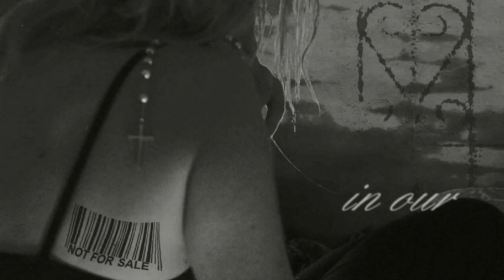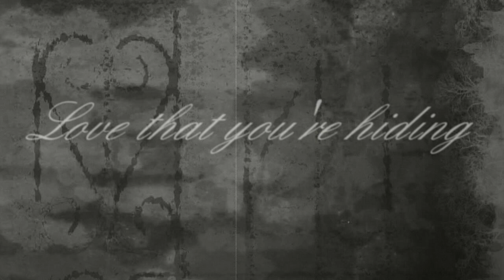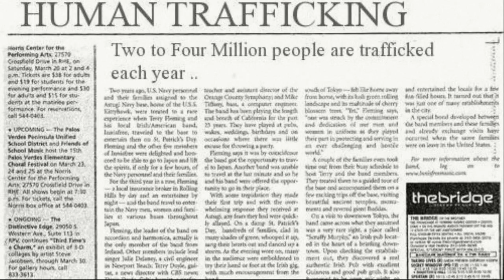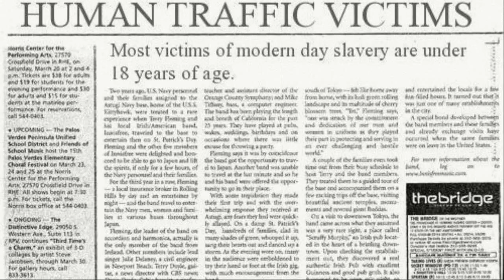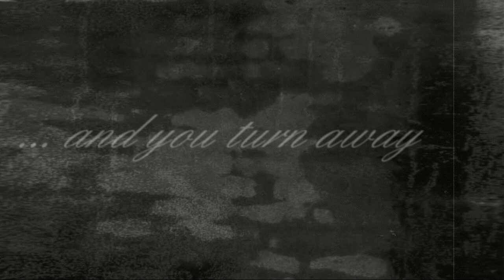Light in the Closet - Danel Jansen van Rensburg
You see the pain around you and sometimes feel it in your own life, but as long as it doesn't touch you too closely, you manage to turn your face and walk away.  This song is to challenge that feeling. To contradict the selfish instinct.  To make you realise that you carry a light within you and that you have the power to make it shine in the life of those around you.  We feel powerless in the face of the gravity of the realities surrounding human trafficking.  But we believe together we can make a change.

Artist: Danel Jansen van Rensburg
Composer: Riaan van Wyk (Sheer Records)
Produced by: Terence Ryan & Danel Jansen van Rensburg
Mixed and Mastered by: RawkNait